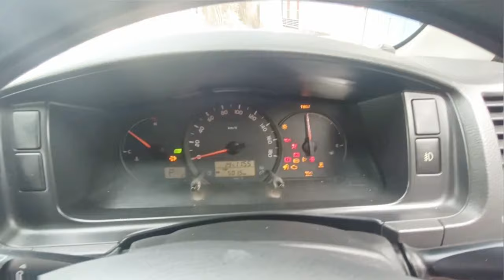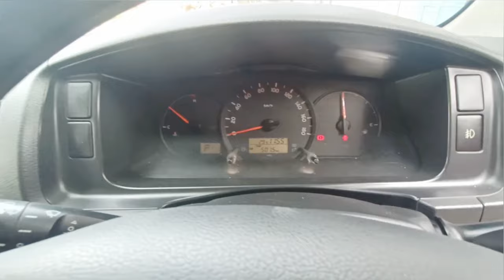01725756746 সরাসরি মালিক থেকে Hiace Gl Ambulance কিনুন। সবকিছুই অরিজিনাল।সুপার ফ্রেস কন্ডিশন।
সদর,খুলনা।

সতর্কীকরণ : আমাদের উদ্দেশ্য শুধু মাত্র গাড়ির সন্ধান দেয়া, গাড়ি ক্রয় বিক্রয় এবং আর্থিক লেনদেনে সতর্ক থাকুন,ক্রেতা এবং বিক্রেতার কোন জটিলতার দ্বায় VDOKRI MK কর্তৃপক্ষ দায়ি থাকবে না ধন্যবাদ সবাইকে !